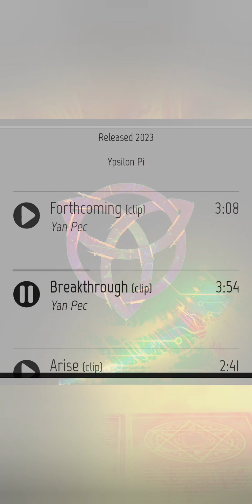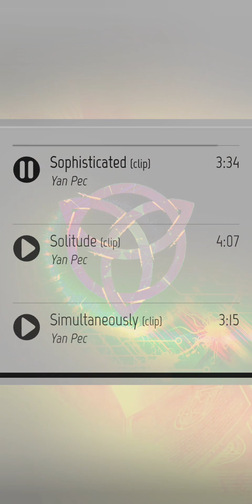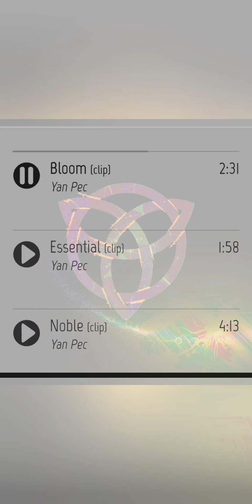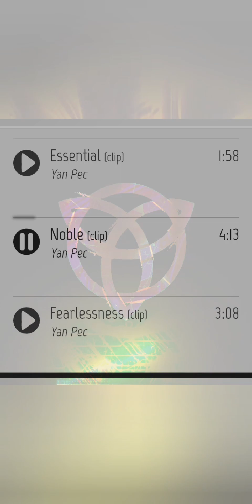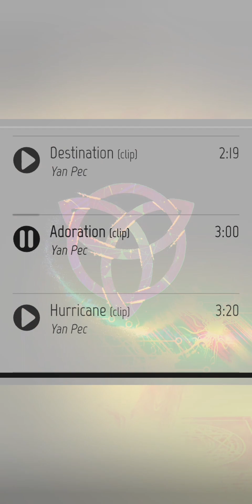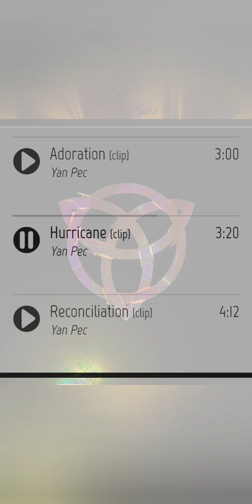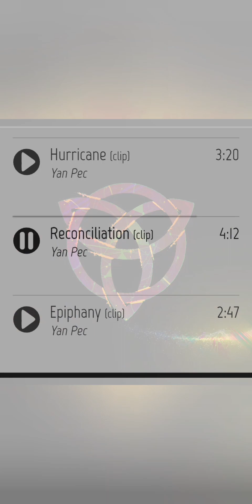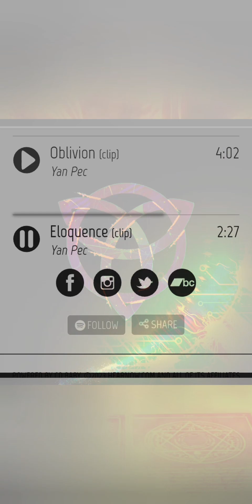Breakthrough by Yan Pec, released 7 september 2023, Ypsilon Pi, album tracks presentation.